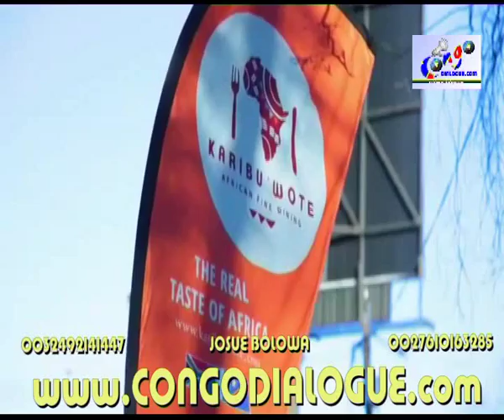FRANCIS KALOMBO: NANI APEKISAKI MOISE KATUMBI AKOTA CONGO-LUBUMBASHI